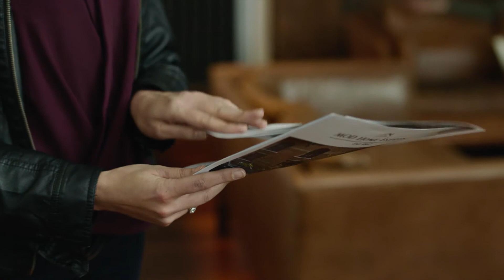Self-Employed Mortgages Series - Buy to Let Landlord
Are you a buy-to-let landlord looking for your next mortgage?

We’re a specialist mortgage lender, we don’t set property limits and have a wide range of mortgages, some of which come with no product fees.